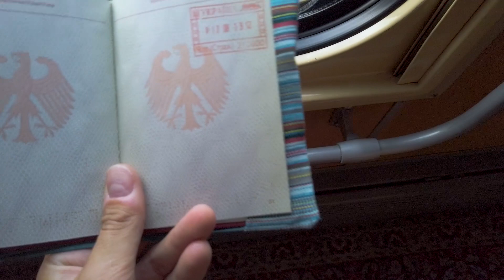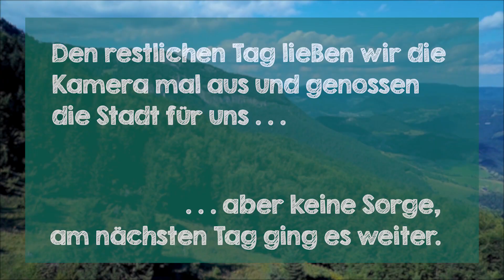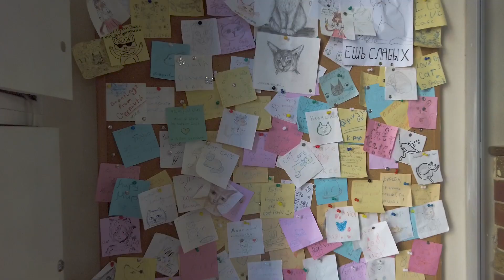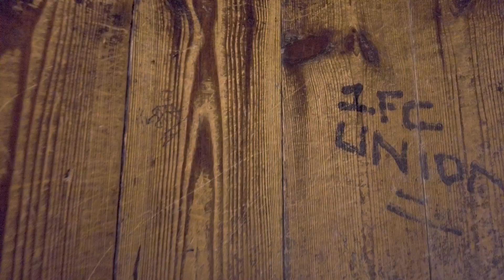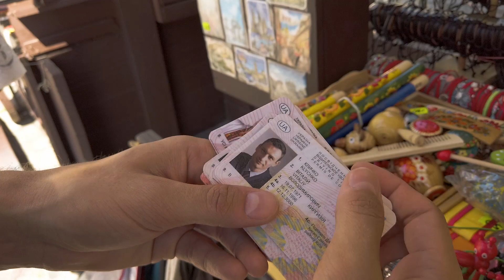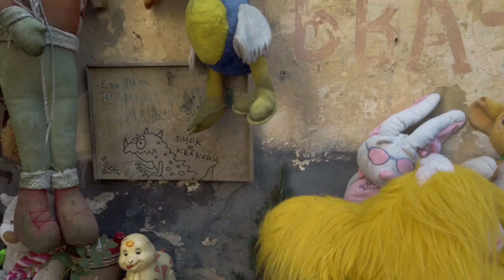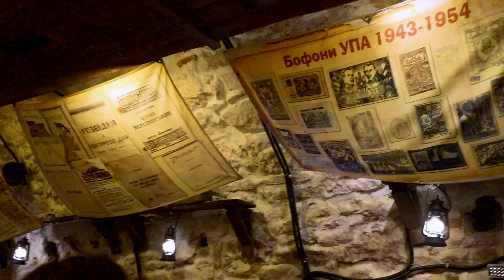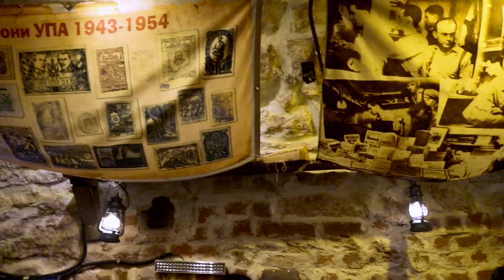Ukraine • Lwiw • Perle der Westukraine • Weltreise Vlog 9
Neues Land, neue Leute. Mit dem Nachtzug ging es in die Ukraine mit leichten Startschwierigkeiten. Nichtsdestotrotz ist Lwiw eine echte Perle der Westukraine (August 2019)

⇒ WOMIT FILMEN WIR?:
▸ Kamera • Canon EOS M50* •
▸ Weitwinkel-Objektiv • Canon EF-M 11-22mm •
▸ Festbrennweiten-Objektiv • Canon EF-M 22mm •
▸ Tele-Objektiv • Canon EF-M 55-200mm •
▸ Vlogging-Cam • DJI Osmo Pocket •
▸ Drohne • DJI Mavic Pro •

⇒ AIRBNB GUTHABEN SICHERN:
▸ Erhalte einen Preisnachlass von 34€ auf Übernachtungen, bei deiner 1. Buchung im Wert von mind. 65€. Klicke einfach auf den Link*

▸Wichtig: Für dich ändert sich der Preis dadurch nicht, es bleibt alles beim Alten!

⇒ DANKESCHÖN ♥:
▸ Du magst unsere Videos und möchtest uns gerne unterstützen oder auf einen Kaffee einladen?!
▸ Solltest du auf einen dieser Links geklickt haben, möchten wir uns ganz herzlich für deine Unterstützung bedanken. ♥